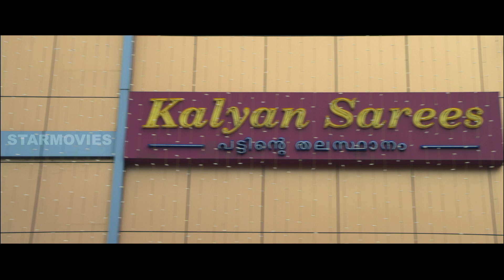வேற எத பிரச்சனை வந்தா எனக்கு தான் டென்ஷன் | Perfume Movie | Ranjini Jose | Kaniha | Star Movies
Experience the enchanting tale of "Perfume," a Sneak Peek starring Ranjini Jose and Kaniha. This gripping narrative, presented by Star Movies, delves into themes of love, loss, and redemption. Immerse yourself in this beautifully crafted story that showcases the depth of human emotions

Movie: Perfume
Cast: Ranjini Jose,  Kaniha, Prathap Pothen, Praveena
Director : Haridas
Writer : K.P. Sunil